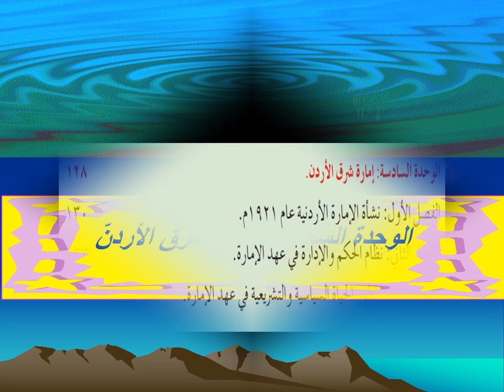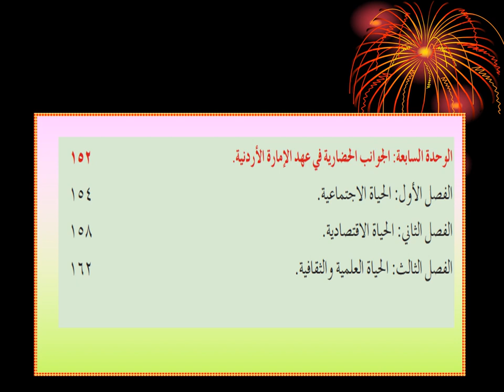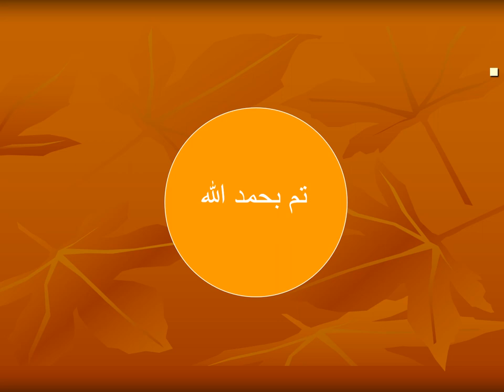الفيديو التعريفي لمادة تاريخ الأردنّ الصّفّ الحادي عشر- المعلمة مي بنات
يعرّف الفيديو بطبيعة مادّة تاريخ الأردن للصف الحادي عشر، ويضمّ أهمّ محتوياتها وأهدافها خلال العام الدراسيّ